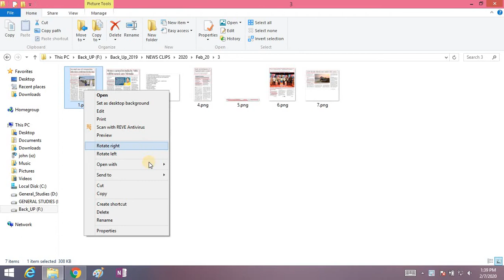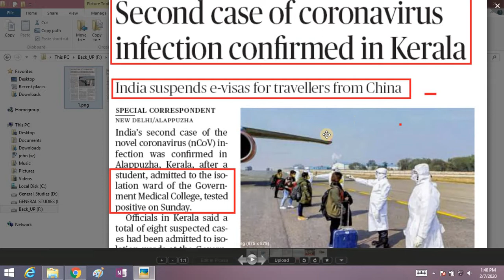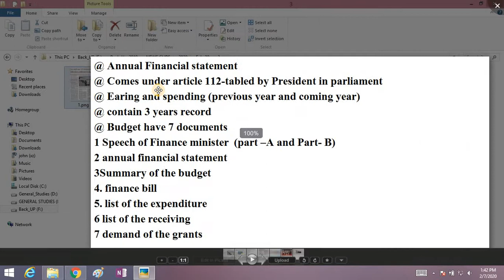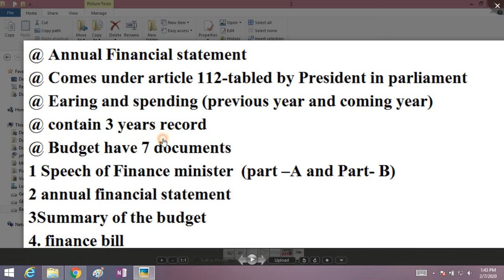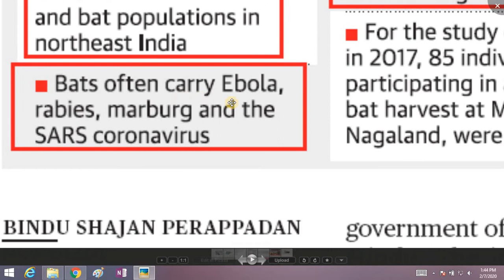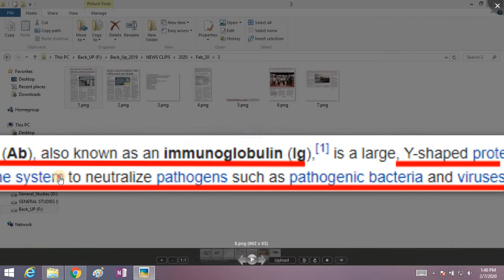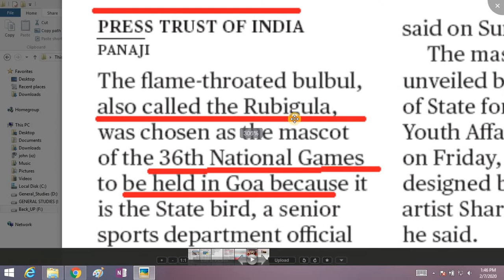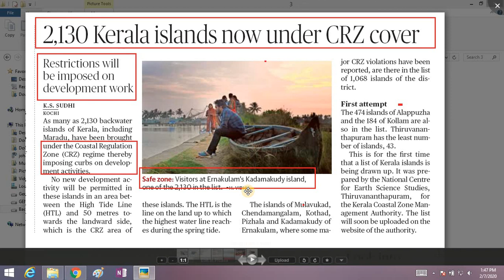The “Hindu Analysis” 3rd_Feb_2020 for IAS Prelims _2020, PCS, AC-CAPF and CDSE Exam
In this lecture I discuss each topic which are important for IAS Prelims exam,  mains exam AC-CAPF and CDSE
During the lecture I also gave some assignment to students to increase there in depth knowledge in a particular topic which is very useful in there exam
So it is my request to every aspirant of IAS PCS AC-CAPF and CDSE please complete all the assignment which is given by me

CDSE Exam pattern , How to crack cdse exam, general studies paper of cdse, gk paper of cdse
List of books for cdse exam, List of books for ac(capf)exam.
AC(CAPF) 2020 coaching in india, AC(CAPF) 2020 coaching in Dehradun, AC(CAPF) 2020 coaching in uttarakhand, list of GS books for CDSE IAS prelims exam,